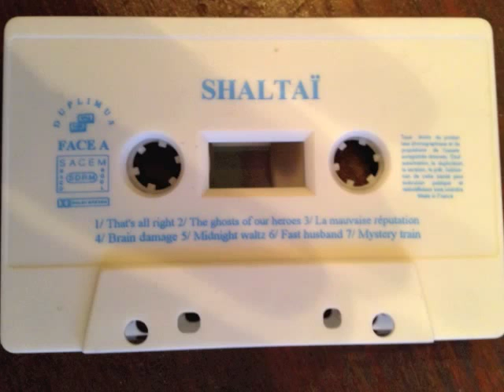Shaltai - l'homme a la moto (Leiber, Stoller, Dejac)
French folk/ska/eastern/billy band from Paris mid 90's to early 2000.
Demo recorded end of 90's for an EMI deal that never happened.